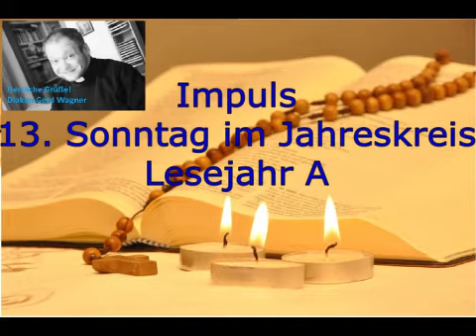Impuls zum 13. Sonntag im Jahreskreis, Lesejahr A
Ein Gottesmann zu Besuch - was tut man nicht alles, um so einen Gottesmann nicht zu verärgern! Von Klerikalismus und wahren Gottesmännern und -frauen geht es in diesem Impuls.